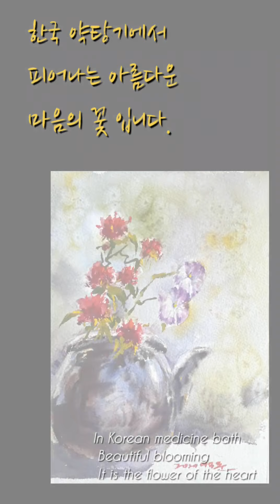(힐링수업)도작기 쉽게 수채화로 표현 하는방법Watercolor, still life watercolor, flower painting, hobby art,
도자기 수채화로 쉽게 표현하기
그림을 쉽게 표현하려면
생각을 바꿔야한다
Watercolor, still life watercolor, flower painting, hobby art, learning watercolor,